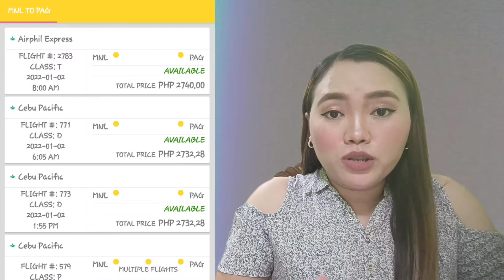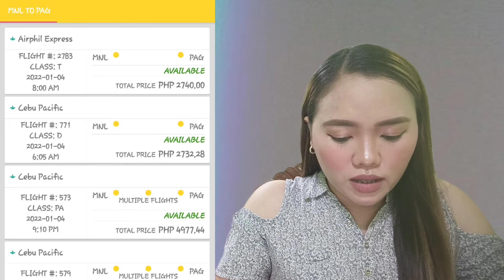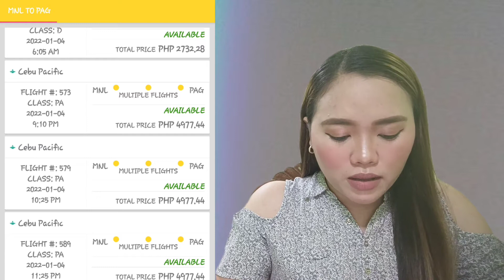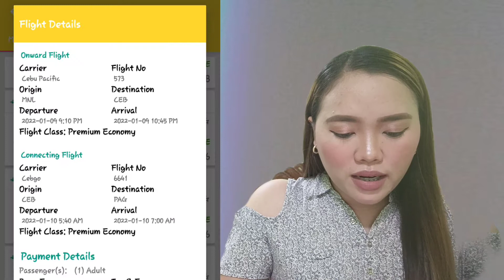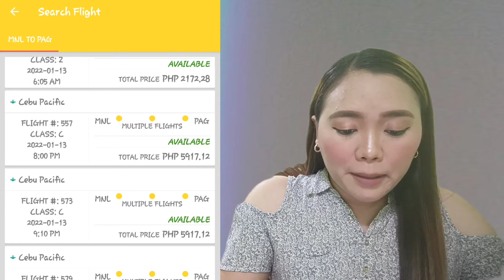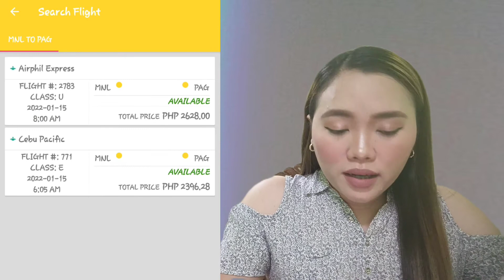Manila to Pagadian Plane Ticket Prices from Jan. 1 to Jan. 15, 2022 || Proud Raketera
Hi guys,

sa mga nag inquire ng Manila to Pagadian ng Jan. 2022. yan po ang prices and please keep in mind po na all ticket prices subject to prices change depending on season and seat sale.

fb: Mae Ann Gale Magadia